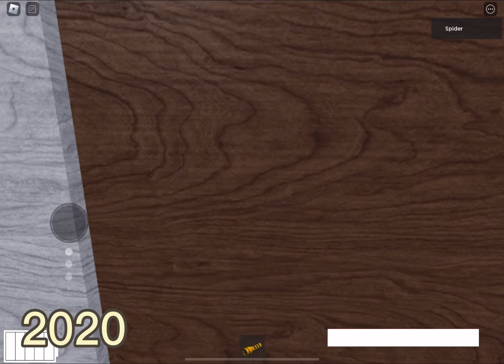Evolution on Roblox horror games